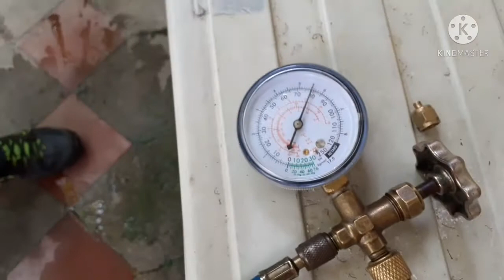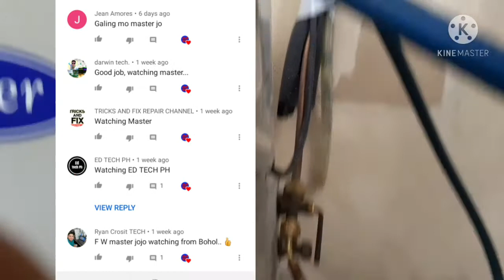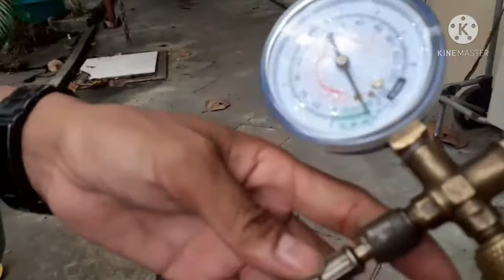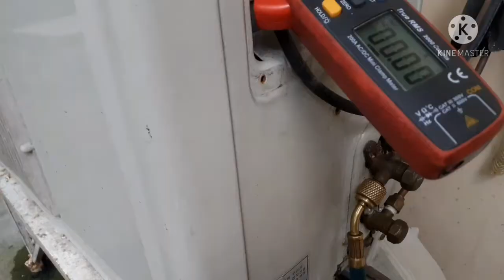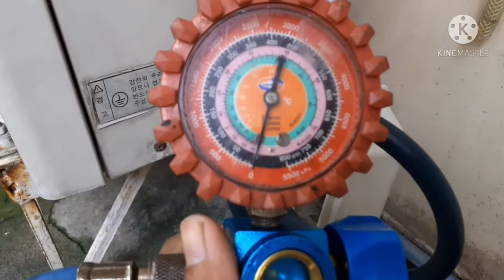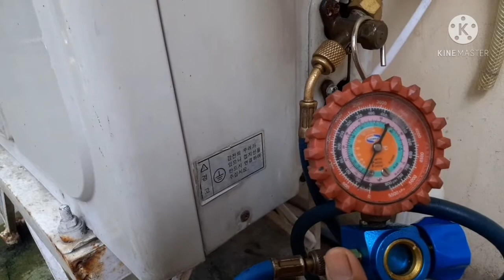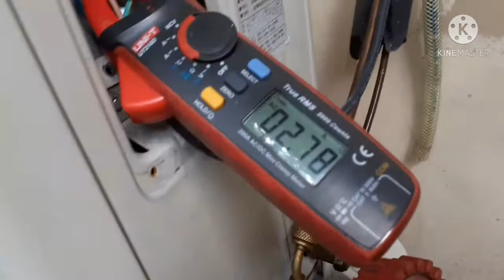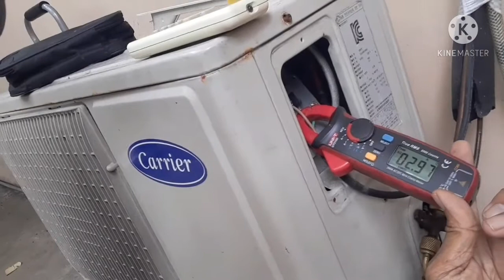Aircon repair walang lamig